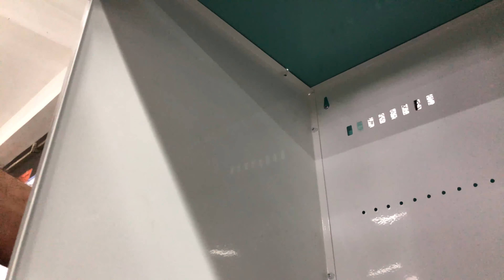Zer Clasic model kafes kurulumu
Zer Klasik 120CM'lik kafes kurulum videomuz.
Bizlere ulaşıp hızlıca siparişinizi verebilir, kurulumu kendiniz gerçekleştirebilirsiniz.